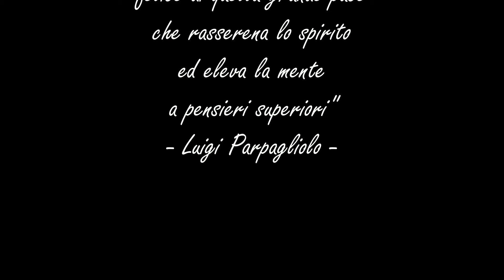Calendario Palmi 2023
Con grande orgoglio e soddisfazione siamo contenti di avere appena creato il Calendario fotografico di Palmi 2023, giunto al suo 10° anniversario (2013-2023).
Fotografie di Francesco Iannelli ed Eugenio Crea
Colonna sonora: Following a Bird "Out of the Room" (Ezio Bosso)